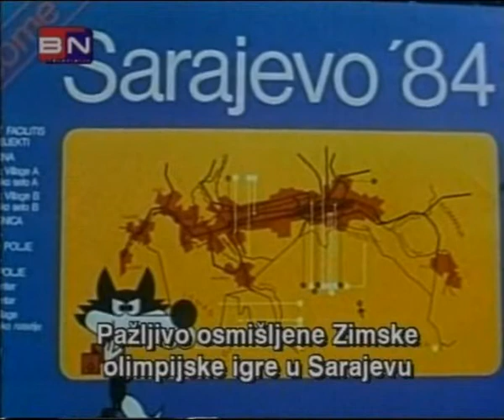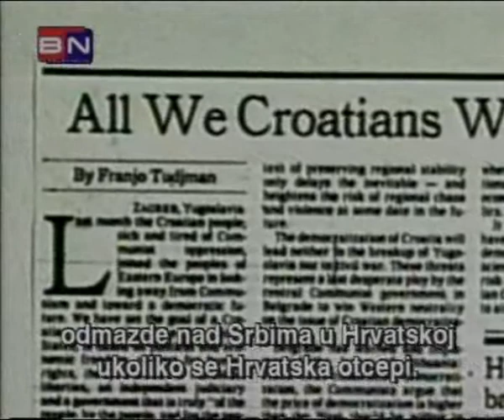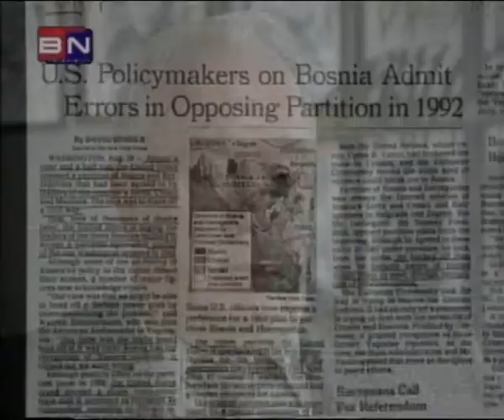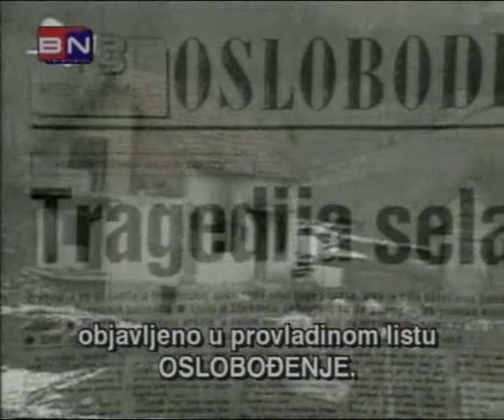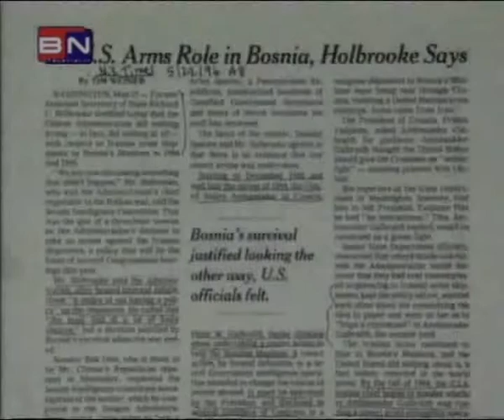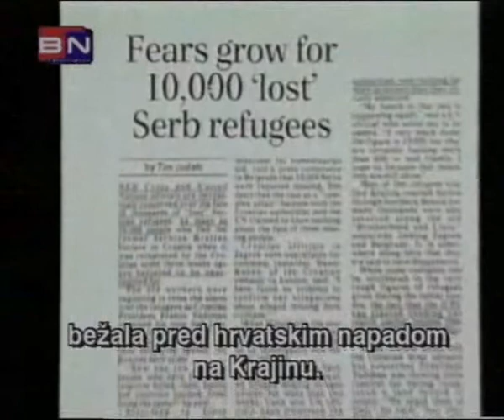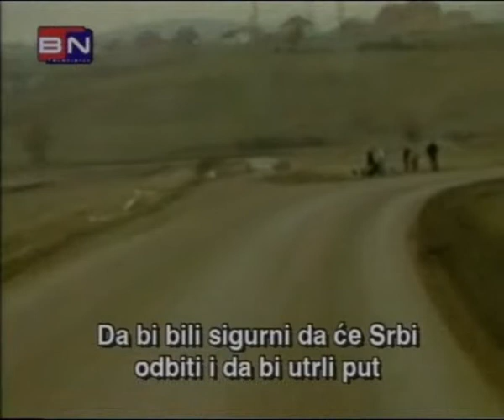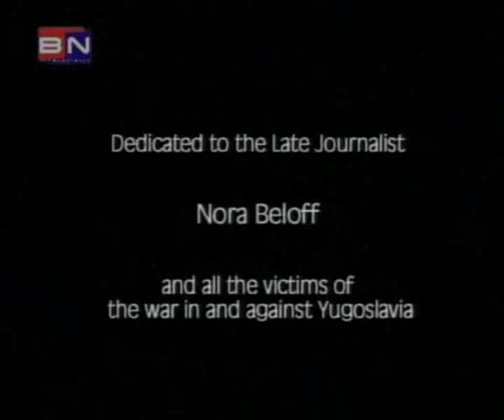Yugoslavia: The Avoidable War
Over the two hours and 45 minutes of George Bogdanich's investigative documentary Yugoslavia, The Avoidable War, there's scarcely a moment where someone isn't talking. Amid the steady tones of narrator Sanya Popović, the footage from C-SPAN and network-news talk shows, and the extensive interviews with State Department employees, journalists, military leaders, political-science academics, and diplomats, the film is crammed with voices and opinions. Yugoslavia is a hard-news kind of documentary, shot on homely analog videotape and assembled artlessly, with the goal of laying out an objective history of recent Eastern European ethnic conflict.

The film moves quickly, with no pauses to linger over the physical destruction and emotional devastation of the Slavic states. Viewers whose attention wanders even for a minute will miss key facts about how American media outlets were manipulated by partisan factions, or how the executive branch of the U.S. government exploited the disputed region to score points in the global arena. Attentive audiences, though, will likely be shaken by Bogdanićh's well-supported conclusion that the tumult in the former Yugoslavia amounted to a complicated civil conflict which the NATO alliance made bloodier by choosing sides unnecessarily, and perhaps incorrectly.

Yugoslavia offers evidence that gullible reporters and canny government officials exaggerated the violence in Bosnia to create a dramatic, easy-to-understand scenario of Serbs as aggressors and Muslims as victims, when in fact both sides (and the Croats, as well) were equally vicious in their commission of atrocities. Some Muslim leaders may even have orchestrated the slaughter of their own people in order to garner sympathy and thereby force a U.S. military intervention. The reasons behind the inevitable U.S. exertions, according to Bogdanich, range from appeasement of America's few Muslim allies to a sort of pathological (or at least politically motivated) need to play hero. Bogdanich presents subjective assertions under the guise of objectivity, missing his opportunities to command attention with overt wit or irony—such as making a direct connection between the alleged purposeful prolonging of the war by Muslims, and the way that other European countries had exploited the area's ethnic divisions in order to maintain a strategic buffer.

As persuasive and exhaustive as the film's evidence is, the stock footage of charred corpses and bombed-out communities demands more than the smug talking heads that Bogdanich presents, safe in their offices and comfortable with their rightness.